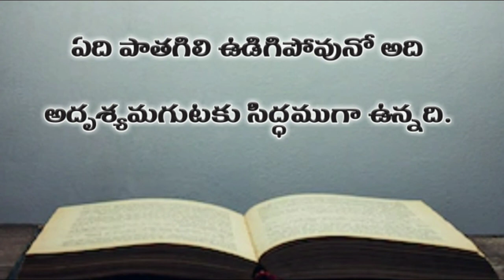Hebrews chapter 8 | Telugu Audio Bible Hebrews